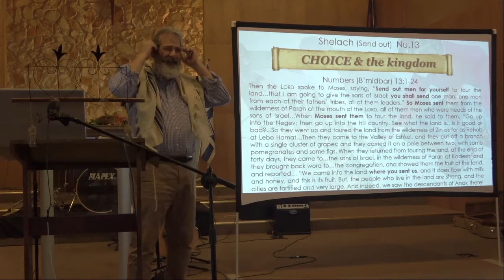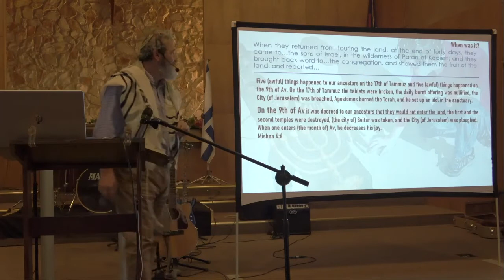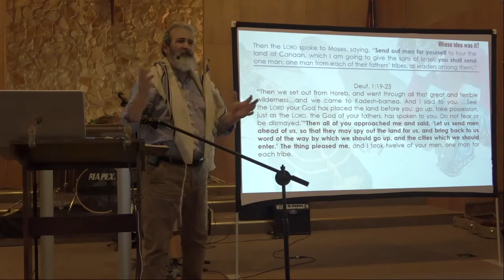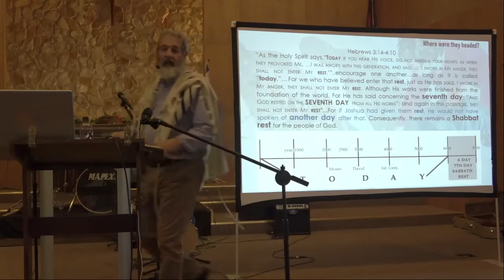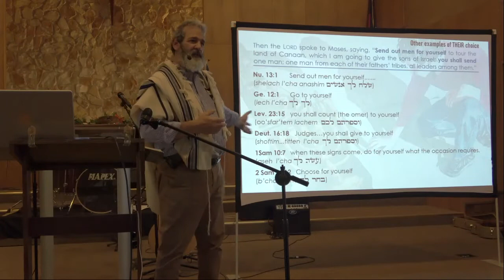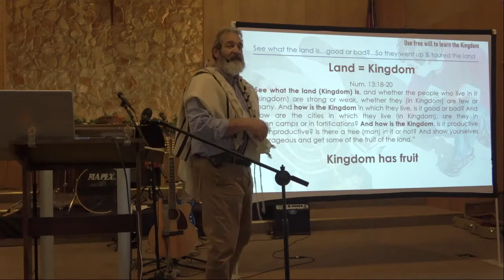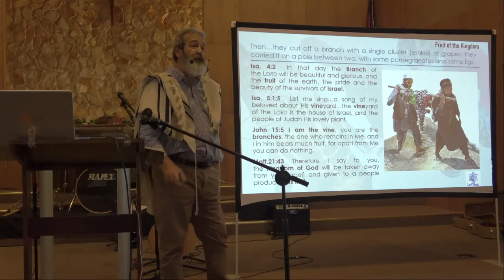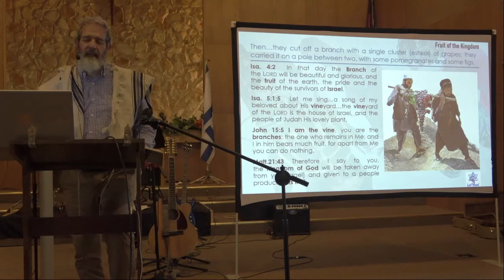2021.6.5 Parashat Shelach (Send out) Nu 13 - CHOICE & the kingdom, Congregation Lev Tzion El Paso TX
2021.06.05 Parashat Shelach (Send out) Nu 13 - CHOICE & the kingdom

Rabbi Michael Washer
Congregation Lev Tzion, El Paso TX